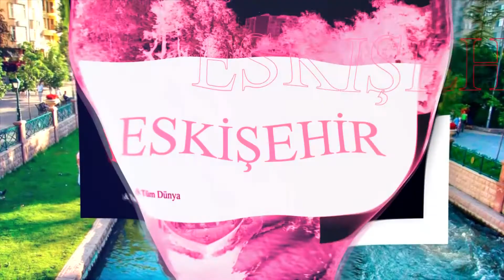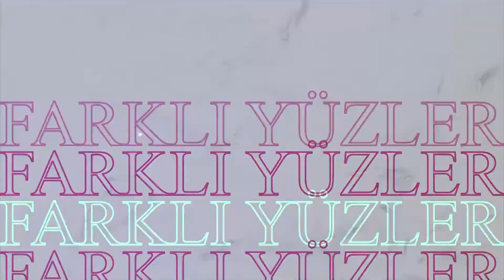MESLEKİ MACERALAR ( Ayberkhan AYDIN - Oto Yıkamacı )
Esnaf'a 5 soru sordum, ilginç cevaplar aldım..

1.Soru ( kimsiniz ) 00:30
2.Soru ( mesleğiniz nedir ) 00:50
Tanıtım filmi 01:00
3.Soru ( nasıl başladınız) 02:43
4.Soru ( mesleki maceralar) 03:50
5.Soru ( mesleki tavsiyeler) 04:52

Seç Oto Yıkama İrtibat :

Adres : Zafer Mh. Aydınlı Sk. No: 78 - 94 Tepebaşı ESKİŞEHİR
( İl Emniyet Müdürlüğü Karşı çaprazı - Çevre Yolu Ankara İstikameti )

CFT Produksiyon İrtibat :

Adres          : Ertuğrulgazi Mh. Dirimli Sk. No: 7 Tepebaşı ESKİŞEHİR